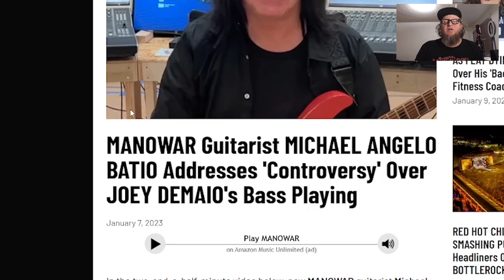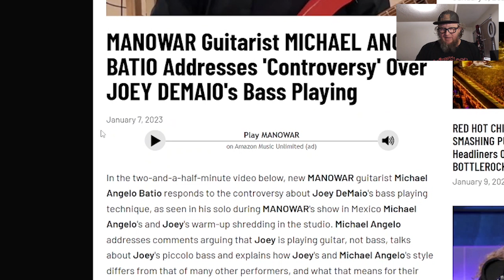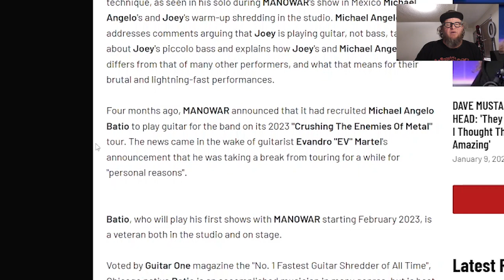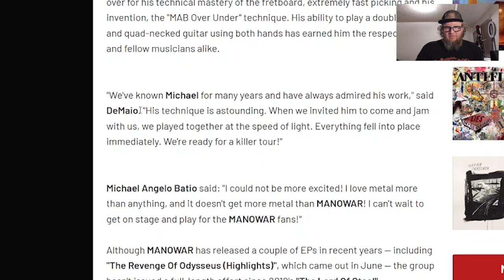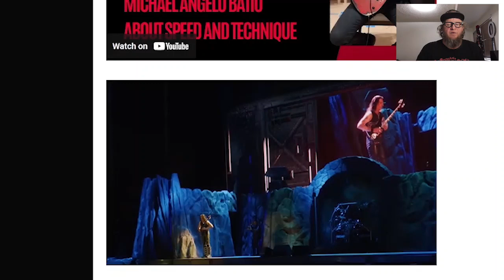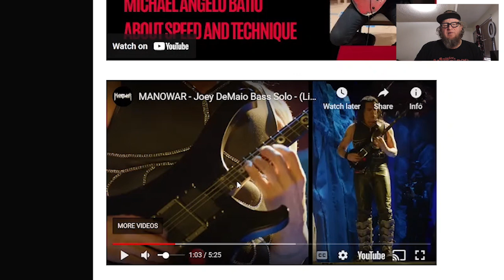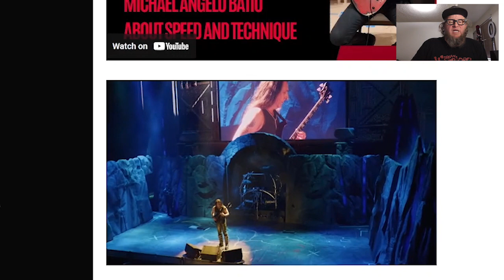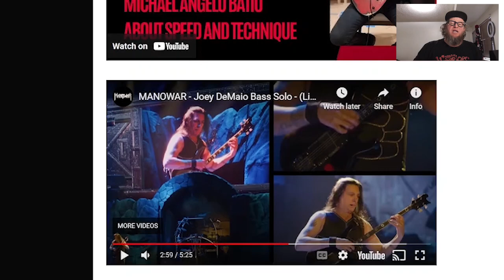Is Joey DeMaio of Manowar playing a Guitar Solo on a Bass?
Recently Manowar performed in Mexico and Joey DeMaio played a bass solo, now people are asking the question was it a bass solo or a guitar solo Joey DeMaio played, sounds fun and interesting let check it out and you get in the comments and tell me what you think!